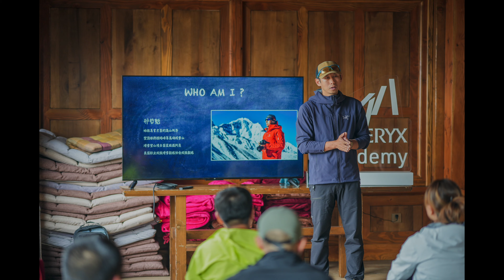香格里拉千湖山徒步VLOG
云南香格里拉千湖山地区徒步Vlog